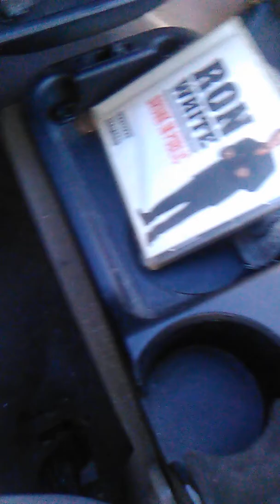Commentary On The Sean Hannity Show (10/18/18)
My commentary on the Sean Hannity Show on Thursday October 18, 2018.